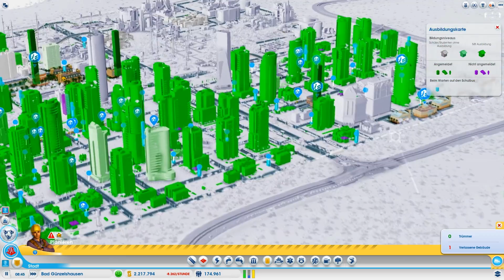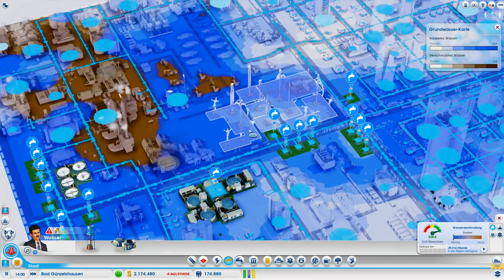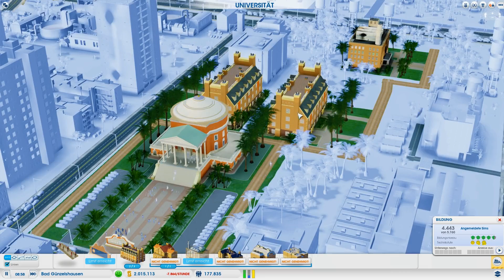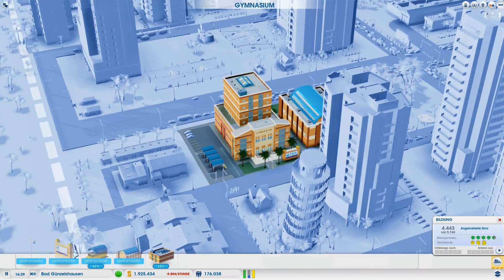Simcity Let's Play #077 ✪ [HD] [German]